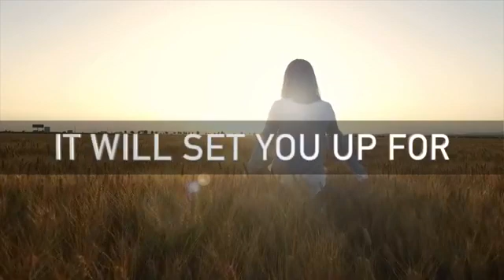On today's episode of 'The Great Teachers of Sunya' in Sunya Talks we will learn more about Nagarjun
On today's episode of 'The Great Teachers of Sunya' in Sunya Talks we will learn more about Nagarjuna, the great teacher from India, who has influenced the life of Dr. Lim to a great extent.